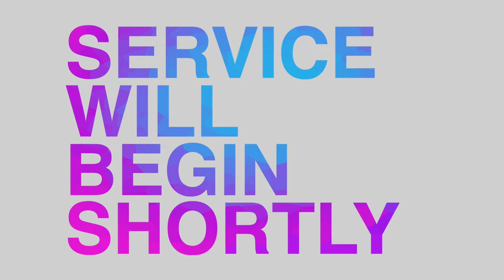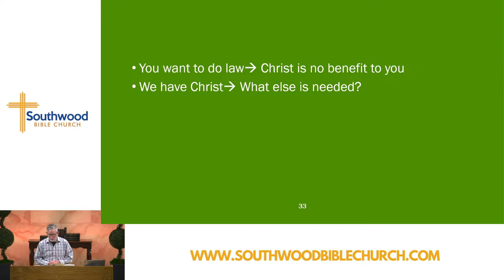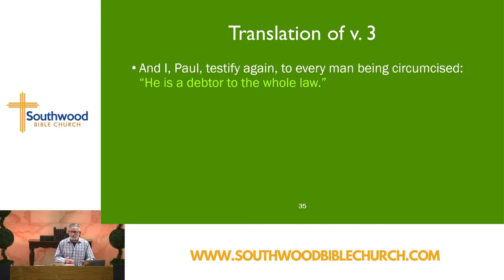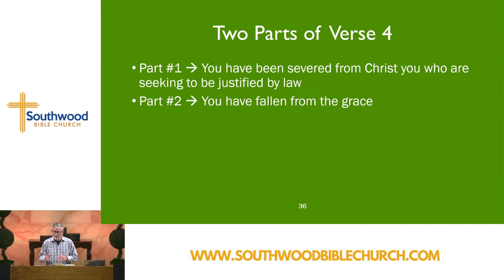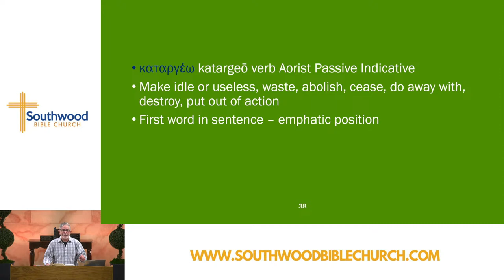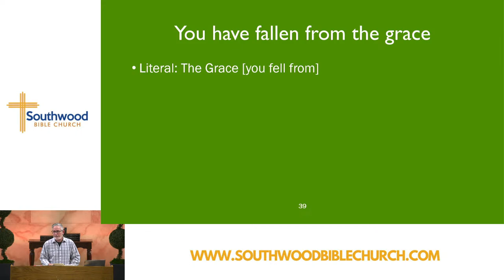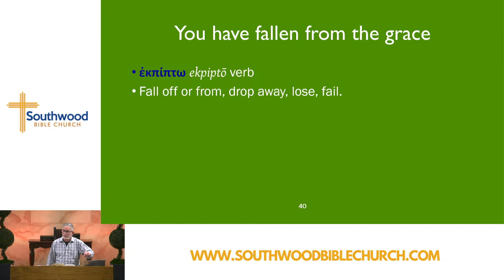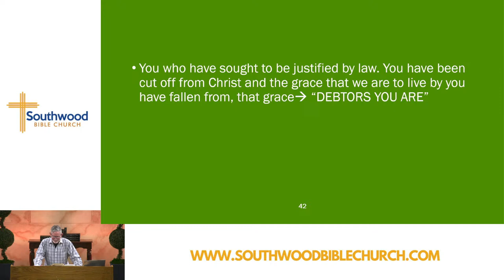Galatians 5 Lesson 74 - How Then Shall We Live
Welcome to Southwood Bible Church, a Bible-driven church located in the heart of Tulsa, Oklahoma. We teach verse by verse while focusing on the geographical, cultural, historical backdrops along with the original languages of the time of the original writings.

The primary focus of our church is our Bible teaching for adults and children. We embrace the principle that the greatest goal of the believer is to grow in the grace and knowledge of Jesus Christ as we learn, think, and apply the verse-by-verse teaching of the Word of God. This spiritual edification results in the evangelization of the lost and the demonstration of the love of Christ.

Reconcile Two Messiahs
•Only one Messiah- Two advents, Two comings/appearances
• His First coming was not to fight a battle but to suffer as a sin sacrifice
• Jesus did not fail in his 1st advent guaranteeing success in the 2nd advent

If you would like to be a part of a church that focuses on learning from and growing in God's Word, please visit us at Southwood Bible Church.